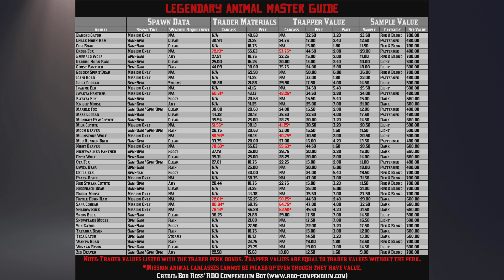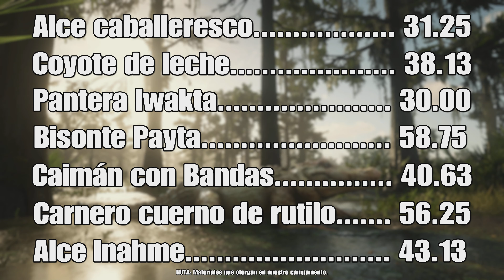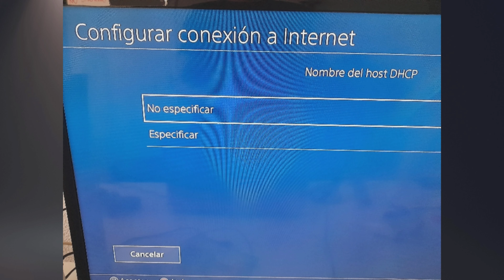CAMBIOS en la nueva actualización de Red Dead Online y estrategia definitiva para hacer dinero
En la nueva actualización de Red Dead Online de esta semana, tenemos nuevos cambios de pago en forma de doble dinero en todas las ventas del comerciante en Red Dead Online , tanto locales como de larga distancia. Hoy les daré una guía para ayudarlos a ganar dinero fácil muy rápido esta semana en Red Dead Online a través del uso de estas nuevas oportunidades de bonificación y dinero. ¡Gracias por vernos y espero que disfruten de la nueva actualización de Red Dead Online con las oportunidades de doble dinero realmente útiles y los métodos de ganar dinero más facil!